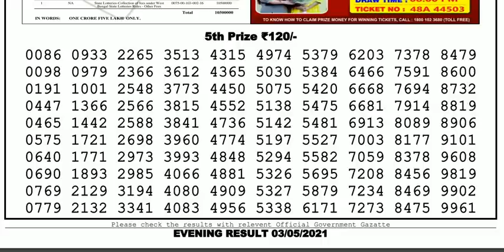Nagaland Lottery Sambad Result | Dear Lottery